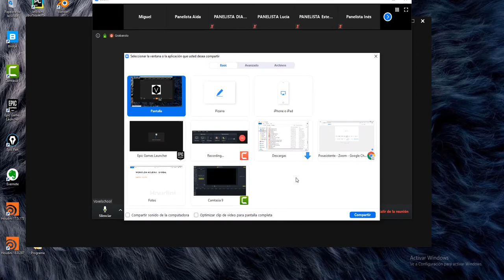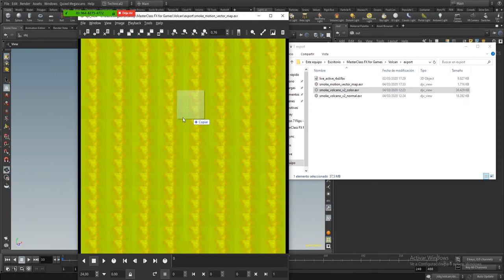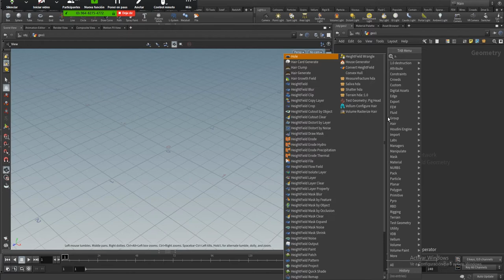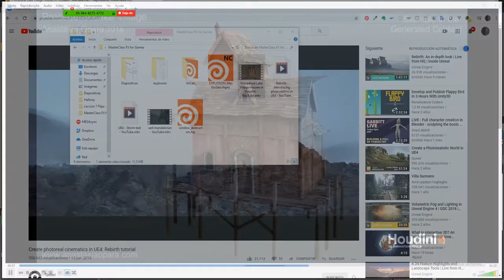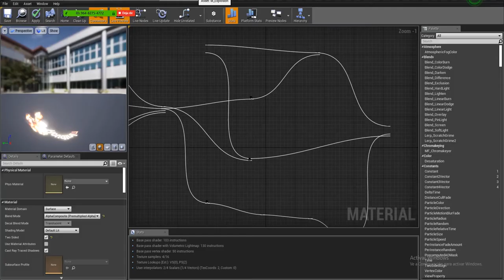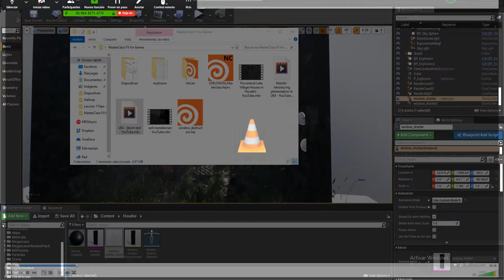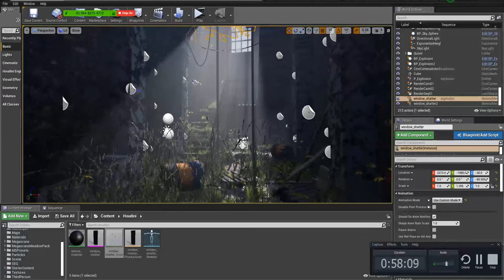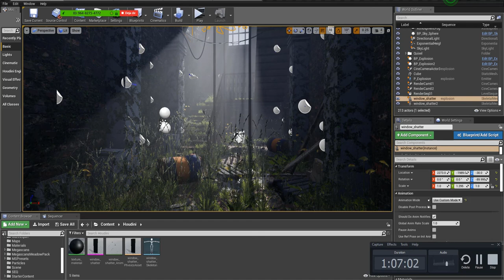Master Class VFX para Videojuegos - Miguel Arribas - 25 de abril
En esta conferencia Miguel Ángel Arribas, uno de los mejores profesionales de la industria de los vfx del momento, nos contará los flujos de trabajo característicos que emplea houdini en la creación de efectos visuales para posteriormente importarlos a unreal, permitiendo editarlos mientras se visualiza el resultado final en tiempo real. Nos mostrará las grandes posibilidades que ofrece trabajar con la combinación de estos dos softwares.

Miguel Ángel ha trabajado como technical director en películas tan relevantes como Angel Has Fallen, Hitman II, Rambo V o Hellboy III entre otras. Siendo experto tanto en la creación de entornos procedurales y vfx con houdini, como en su posterior importación en unreal, un perfil profesional muy demandado hoy día tanto en la industria del cine como en la de videojuegos.

Puedes ver más información sobre el Máster Avanzado en Technical VFX Artist en el siguiente enlace